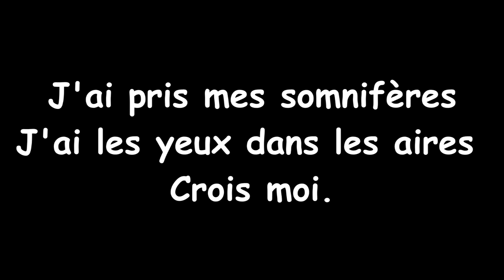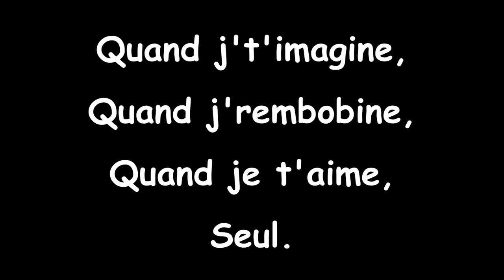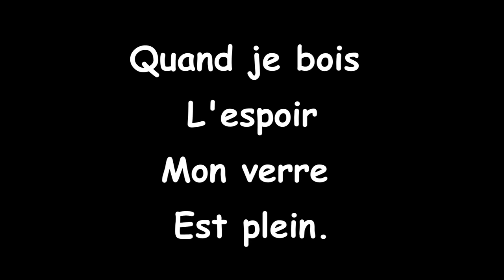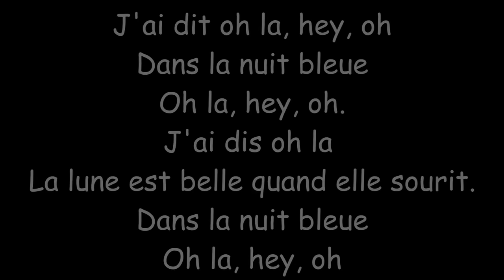Parole Oh la - BRICE CONRAD HQ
Lyrics Oh la, chanson de Brice Conrad